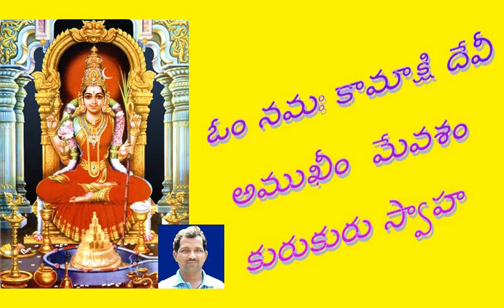6వశీకరణ మీరు కోరుకున్న స్త్రీని పొందాలంటే ఇలా చేయండి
ఫోన్ చేసి విసికించవద్దు 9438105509 వాట్సాప్ లో చిన్న మెసేజ్ పెట్టండి వీలుచూసి నేనే మాట్లాడతాను నీ సమస్య నీవే పరిష్కరించుకోవాలి ఎవరికీ డబ్బు ఇచ్చి మోసపోవద్దు Play చేసి బాగా వినండి ఏది వీలై తే అది చేయండి AB.Ravikumar
RatnasriHindusevasamaj